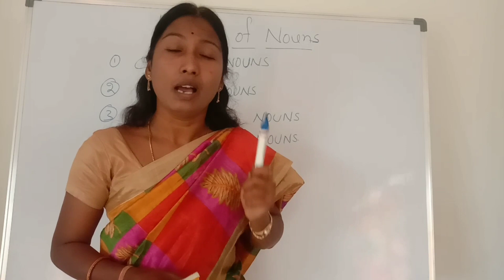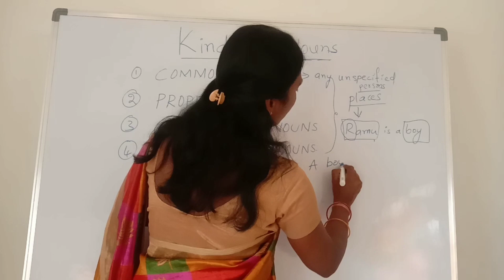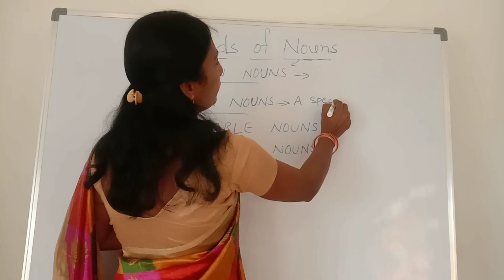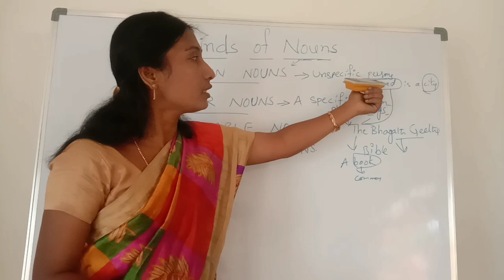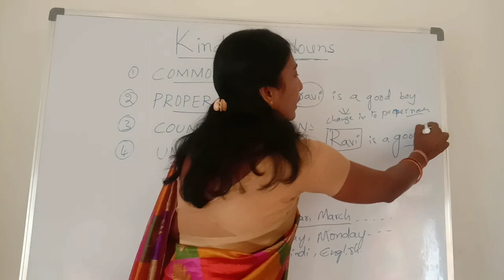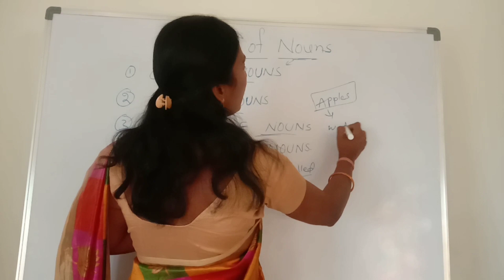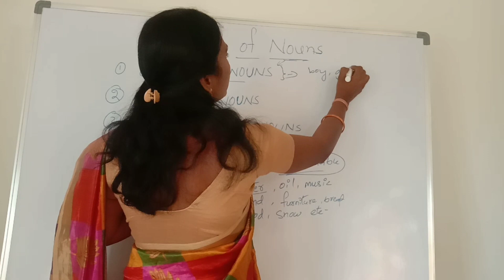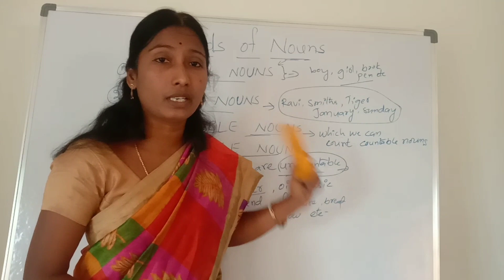Grammar for( SSC/INTER/TET)Common Noun|Proper Noun|Countable Noun| Uncountable nouns| Global English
kindsofnouns typesofnouns English grammar#GlobalEnglish
In English Grammar there kinds of Nouns or we can call types of Nouns
among them
1, Common Noun
2,Proper Noun
3, Countable Noun
4, UnCountable Noun
Common noun is unspiicific words
ex:boy,girl, animal etc...using small letters
2 ,Proper Noun is specified words
ex:Ravi, Smitha, Apple etc... using Capital letters
3, Countable Nouns are which we can count
ex:Books,Pens, fruits etc...
4, Uncomfortable Nouns Which we can not count
ex: water,oil,sand etc. ..